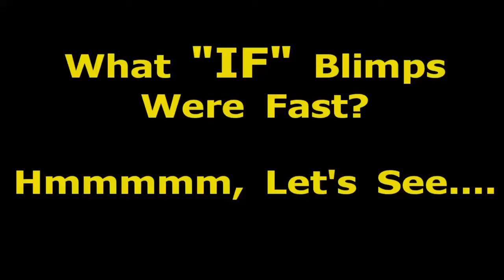What IF???? Re: Airship Aviation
LOOK AT 'EM GO!  ~~ Having Some Movie Editor Fun with Something to Ponder.